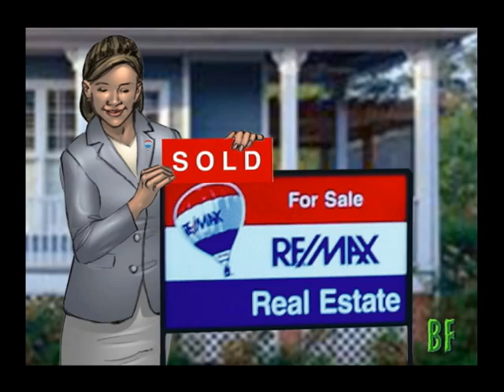Dad - RE/MAX 2D Animatic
This animatic was produced by BrainForest Digital. It features our 2D animatic production. In brief animatics are animated test commercial.  It is also known as a motion storyboard and cinematic. If you want to see hundreds of animatic samples visit our If you want to know all about animatics go